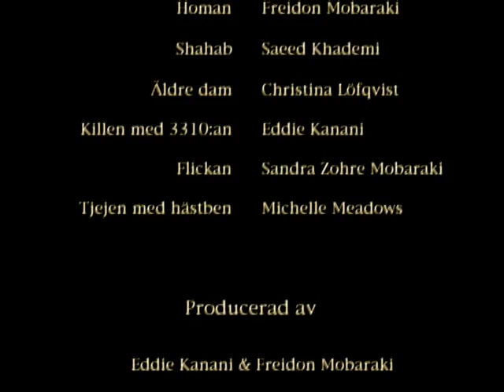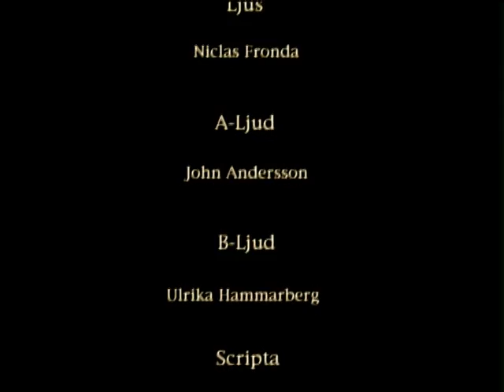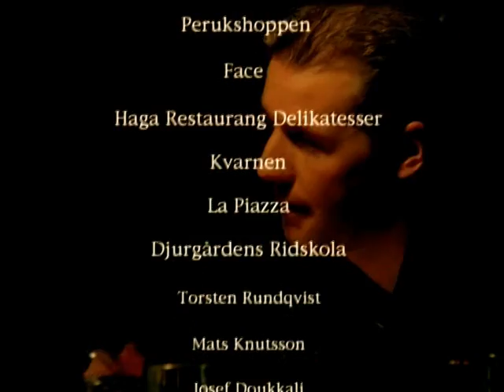Mellan himmel och hästben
Daniel meets and falls head over heels in love with persian girl Marjam. Everything is swell til Marjam’s parents wants to meet her new boyfriend over a cozy dinner. Daniel who do not know much about persian manners freaks out and turns to his persian friend Homan for help. Homan, a playful helpless don juan with a slight touch of evil can’t resist to grasp the opportunity to make a copmplete fool of his best friend. What will this anticipated dinner result in?

Daniel är tillsammans med iranska Marjam. När hon berättar att de blivit bjudna av hennes föräldrar på middag får han panik. Daniel vänder sig till sin iranske vän Homan för råd.

Originaltitel: Mellan himmel och hästben
Regissör: Freidon Mobaraki, Eddie Kanani,

Skådespelare:
Matti Berenett                  Daniel
Freidon                                   Mobaraki Homan
Mirjam Johansson         Mirjam
Michelle Meadows         Girl with horse-legs
Amir Barghashi                 Mirjams far
Mina Azarian                  Mirjams mor
Steve Aalam                         Carlos
Robert Andersson                galen kund
Christina Rothlin Löfqvist äldre dam
Sandra Zohre Mobaraki liten flicka
Saeed Khademi                 Mirjams bror

Manus:
Freidon Mobaraki
Eddie Kananim,

Grafisk formgivning och marknadsföring
Homayoon Mobaraki
Genre:
Kortfilm, Komedi, Romantik

Alternativ titel:
(Between Heaven and Horse-legs)

Produktionsland:
Sverige
Produktionsbolag: Visionfilm